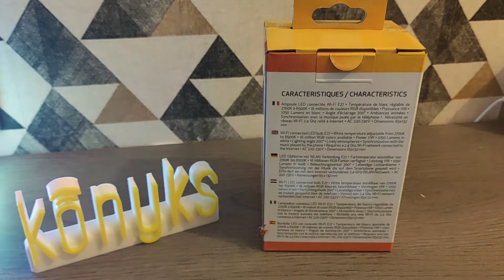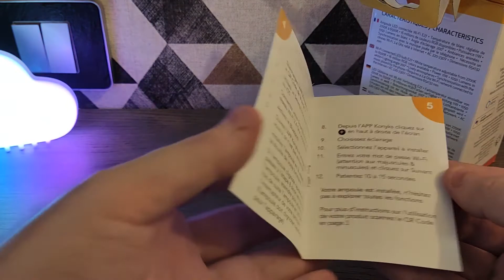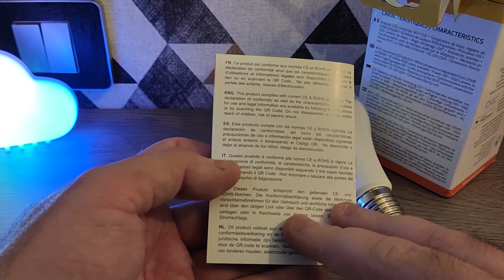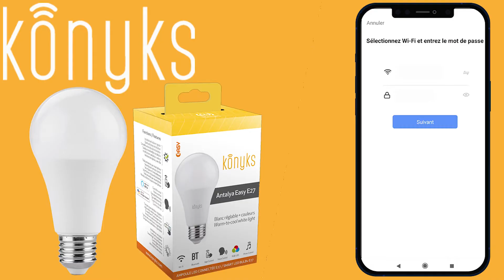Konyks 🇲🇫 Antalya EASY E27 - l'ampoule qui a de la ressource compatible Google et Alexa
Bonjour à tous ,  c'est  Sébastien

Dans cette vidéo on  vous présente l'ampoule antalya easy E27 connectée de la marque Konyks .

Un petit pouce en l'air fait toujours plaisir 👍